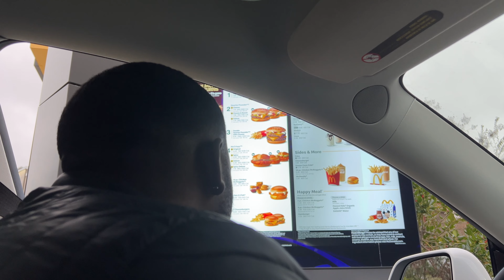TRYING NEW CHRISTMAS ITEMS FROM FAST FOOD RESTAURANTS! | VLOGMAS DAY 2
Eating ONLY NEW Fast Food Menu ITEMS for 24 HOURS!! Today we went to McDonalds, Starbucks, Chick-fil-a, and Dunkin Donuts. We tried all their new fast food items. Food Review 💫❤️